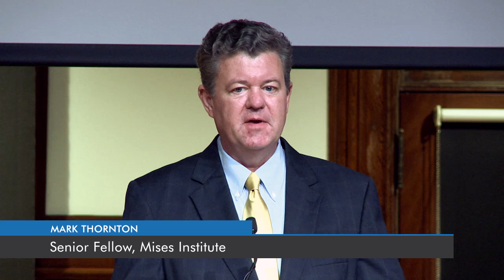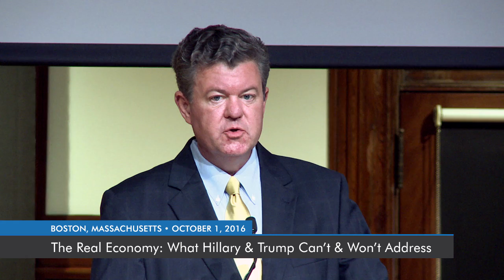Is Another Skyscraper Curse Coming? | Mark Thornton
Recorded at the Mises Circle in Boston on the campus of Harvard University, on 1 October 2016.

Hillary Clinton and Donald Trump both propose economic "plans," but neither understands the gravity of our situation. Minimum wage increases, higher taxes on the rich, or new import tariffs won't solve deep structural problems with the American economy: spending, debt, entitlements, and unchecked monetary expansion. Yet while the candidates posture, millions of Americans are now stuck in a new normal of decreasing wealth and decreasing opportunities.

What can be done to radically change the course of the US economy? What will it take to make DC stop spending and the Fed stop manipulating? Can the house of cards be rebuilt on a new foundation? And can Austrian economics provide real answers to our fiscal and monetary problems? Join us in Boston for the most engaging and provocative perspectives on the untold story of this election: The real state of the US economy.